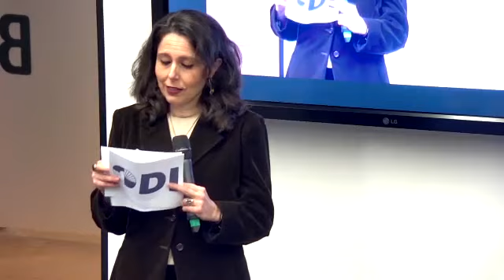Ripe for reckoning? White saviourism in international development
What are the enduring legacies of colonialism and how do they contribute to the persistence of white saviourism in international development today?

This ODI Public Dialogue will bring a high-profile in-person conversation to our London office with co-editor Themrise Khan to mark the release of a new book: White Saviorism in International Development: Theories, Practices and Lived Experiences. Join us to unpack the intimate and ongoing relationship between international development and coloniality, and ideas of whiteness and race as raised in the book.

As a project and set of ideas, with its own norms and practices, international development remains under intense scrutiny. Global geo-political realignments, coupled with a reckoning around race and racism since the murder of George Floyd in 2020, have brought to the fore a renewed need to grapple with the persistence of inequality and white saviourism in the sector. What would it take to finally do away with it altogether?

Speakers:

Sara Pantuliano - Chief Executive, ODI
Kathryn Nwajiaku-Dahou - Director of Politcs and Governance, ODI
Robtel Neajai Pailey - Assistant Professor, Department of Social Policy, London School of Economics & Political Science, UK
Themrise Khan - Co-editor and independent development professional, Pakistan

Running order:

00:00 Sara Pantuliano (ODI) – Introduction

07:06 Kathryn Nwajiaku-Dahou (ODI) – Opening remarks and observations

13:56 Themrise Khan – what inspired her work and what she and co-authors understand by white saviourism: how it applies to her book and the international sector

22:51 Robtel Neajai Pailey (LSE) – how her concept of the white gaze compares to Themrise’s concept of white saviourism

31:37 Themrise Khan – do white saviours with good intentions get a pass, and what would a more radical approach look like?

37:31 Themrise Khan – are there continuities within the international development space of colonial ideas?

39:37 Robtel Neajai Pailey – following up on Themrise’s points: colonialism is still very prevalent in many areas of life

43:47 All participants – Q&A session

59:57 Kathryn Nwajiyaku-Dahou, Themrise Khan, and Robtel Neajai Pailey – Closing remarks